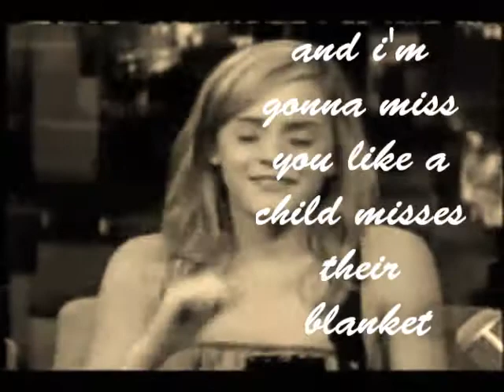KEEP SMILLING EMMA ~♥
it really sucks ! haha, i'm with no inspiration !
there's no effect, but has emma watson, WEE !
ok, ok EMMA WATSON with the song BIG GIRLS DON'T CRY by FERGIE.